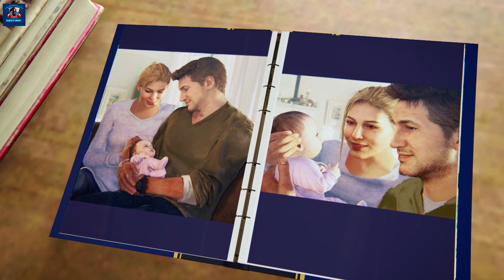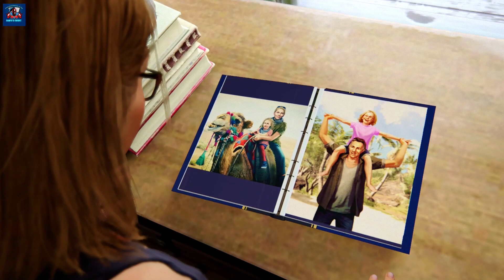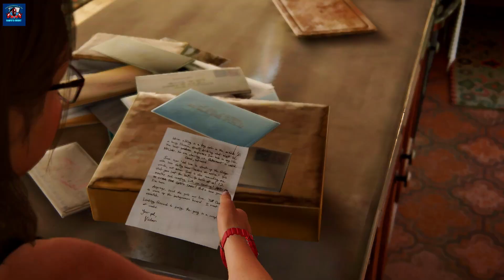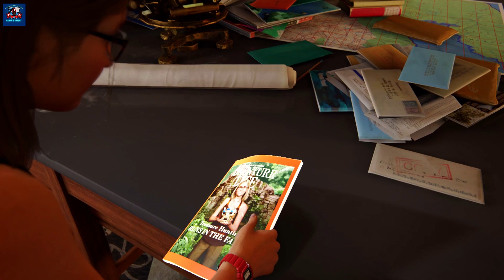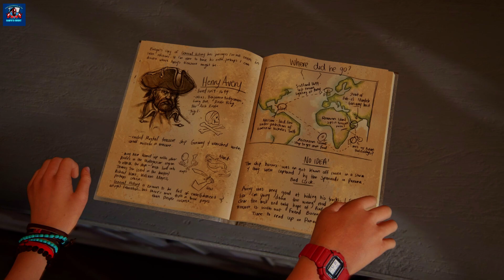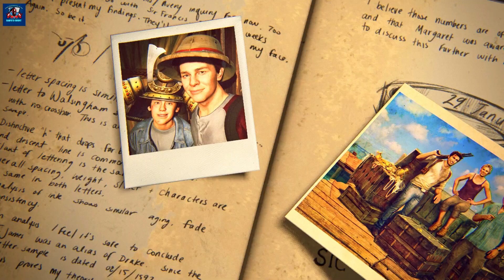Uncharted 4 A Thief's End - The Epilogue and Its Hidden Secrets | Walkthrough | No Commentary Play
The epilogue of Uncharted 4: A Thief's End was a fitting end to Nathan Drake's epic journey. Join us as we dissect the final moments and analyze the themes of the story.

Welcome to an Uncharted Legacy of Thieves Collection PC 60FPS Gameplay Walkthrough.

Uncharted 4: A Thief's End is the epic conclusion to the beloved adventure game franchise. In this final chapter, players step into the shoes of Nathan Drake, as he embarks on one last treasure hunt with his closest allies.

The gameplay in Uncharted 4 is simply breathtaking. From heart-stopping action sequences to nail-biting puzzles, the game keeps you on the edge of your seat at all times. With stunning graphics and immersive sound design, every moment in the game feels like a cinematic experience.

The story of A Thief's End is also a masterpiece in its own right. The characters are well-developed and the relationships between them are believable and emotionally charged. The game is full of twists and turns, and will keep you guessing until the very end.

One of the most impressive features of Uncharted 4 is the attention to detail. Every environment is beautifully crafted, with intricate textures and stunning lighting effects. The game also features a vast array of weapons and gadgets, allowing players to approach combat in a variety of different ways.

Overall, Uncharted 4: A Thief's End is a fitting finale to a truly iconic series. The gameplay is top-notch, the story is captivating, and the attention to detail is unparalleled. If you're a fan of adventure games, this is a must-play title.

Several years before the events of the first game, Nate and Sam hunt for the treasure of pirate Henry Avery, who plundered a fortune during the 1695 Gunsway heist. Alongside Rafe, the Drake brothers infiltrate a Panamanian jail to access the former cell of Avery's first mate, where Nate discovers a hollow St. Dismas idol. When the prison warden who aided them demands a cut, Rafe impulsively kills him, triggering a frantic escape. Nate and Rafe successfully escape, but Sam is shot by guards and presumed dead.
In combat, players can use long-ranged weapons, such as rifles and shotguns, and short-barreled guns such as pistols and revolvers; handheld explosives such as grenades and dynamite are also available. The game's melee combat system was also reworked to avoid the presence of quick time events. The grappling hook allows players to leap over gaps, often giving them a tactical advantage in combat. Though players can attack enemies directly, they have the option to use stealth tactics to attack undetected or sneak by them. While the game is linear, environments feature multiple paths for players to explore; maps are significantly larger than earlier entries in the series

PC Specs:

Video Card NVIDIA GeForce GTX 1660 super